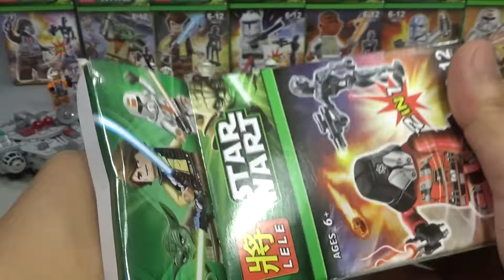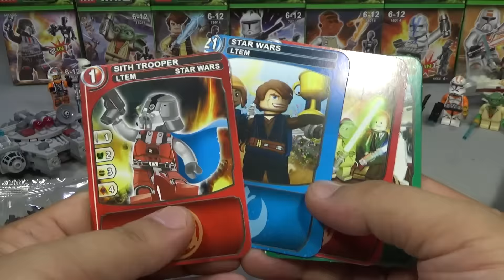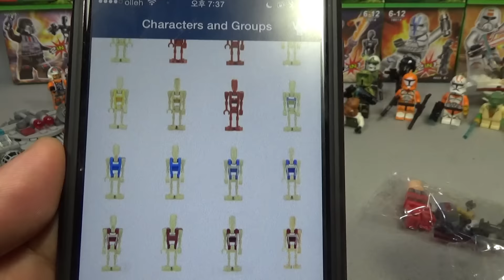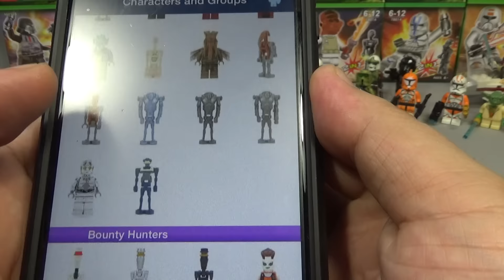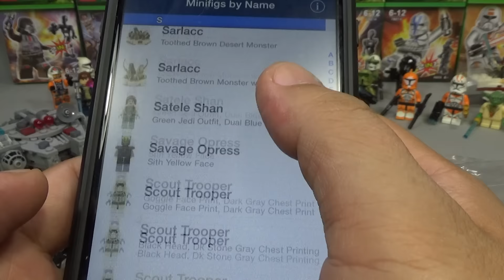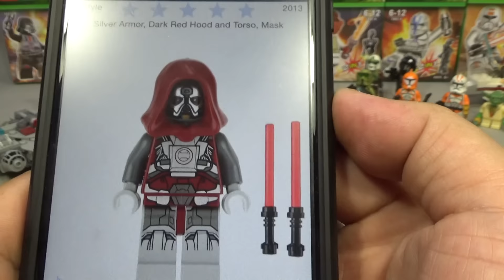lele 스타워즈 시스트루퍼 레드,배틀드로이드 2in1 레고 짝퉁 미니피겨 리뷰 Lego knockoff Star Wars minifigures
중국 레고 짝퉁 제조 업체인 레레에서 스타워즈 미니피규어 시스 트루퍼(Sith Trooper), 요다, 한솔로(han solo), 클론 트루퍼(clone trooper), 아크바 제독(ackbar admiral), 501대대 클론 트루퍼(clone trooper 501st), 공화국 트루퍼(republic trooper) 등의 8종류에 정체를 알수 없는 배틀 드로이드가 포함되어서 2-in-1 으로 출시가 된 제품입니다.
품질은 좀 떨어지는 편인데, 여분의 드로이드가 있어서 위안을...^^

시스 트루퍼(Sith Trooper)는 구 공화국과 은하계의 패권을 놓고 다투던 시스 제국의 황금기에, 시스 트루퍼들은 제국의 힘과 공포의 상징이었다. 비록 시스 제국 대군의 다수가 배신한 공화국군으로 이루어져 있었지만, 그들의 강함은 오합지졸과는 거리가 멀었다. 시스의 군대에서는 오직 강한 자만이 인정받았고, 인정받지 못한 약자들은 버려지고 죽임을 당했다.

레고 75025, 75001에 포함된 제품이고, 빨간색 레드와 검은색 블랙 종류가 있습니다.